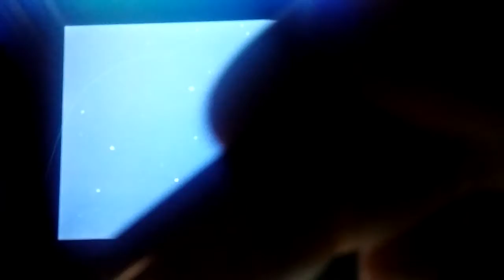Pokemon Moon Playthrough pt. 17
The next part to my play through! To see more of me check me out on my Instagram pokebreeder_rose .